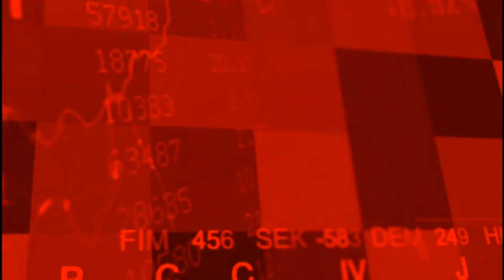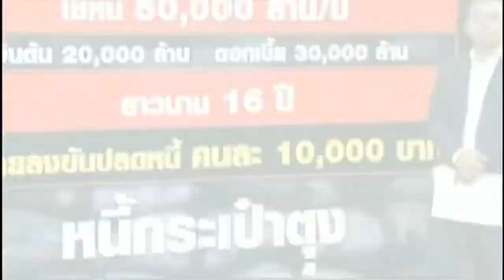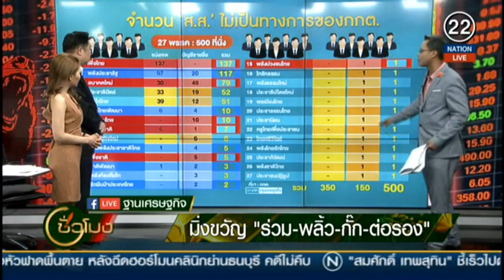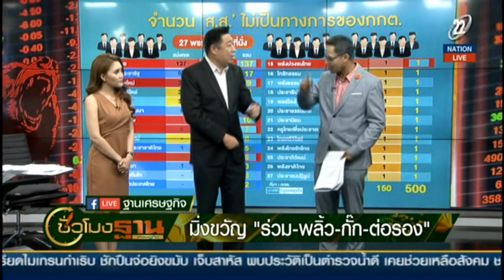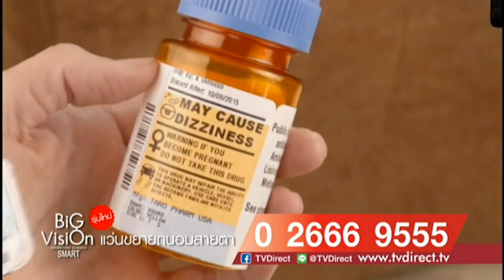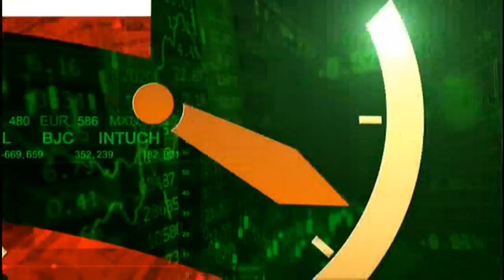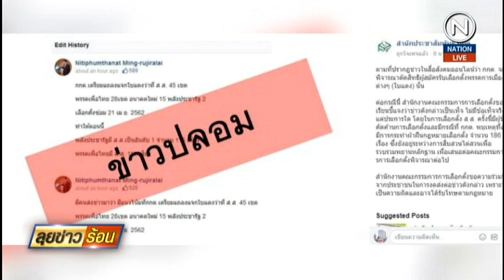Rerun : ชั่วโมงฐานเศรษฐกิจ | on Nation TV [28-3-62]